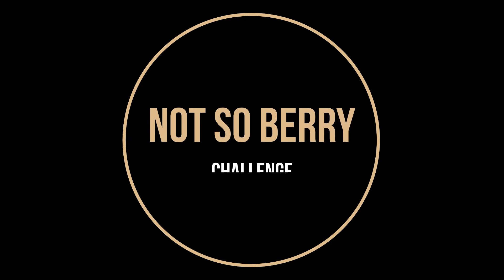HE'S FLIRTING WITH MY SISTER?!?! // THE SIMS 4 | The Not So Berry Challenge #29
⚜️ Read Below ⚜️

⚜️ Hey, everyone! Welcome to a new challenge, The Not So Berry Challenge. We are beginning with our Mint Generation, Menta La Bacca (Mint the Berry in Italian but it sounded better than just Menta Bacca).
             “You’re a mischievous scientist that really loves the color mint. You’re career given but still make time for silly pranks and outings with your closest friends. You love luxury and want the best for yourself and your family.”

⚜️ The Not So Berry Challenge was created by Lilsimsie and alwayssimming and can be found
All quotes are taken directly from that page.

⚜️ Generation 1: Mint
* Master Scientist Career
* Complete Chief of Mischief Aspiration ✅
* Master Mischief skill ✅
* Master Logic skill ✅

⚜️ You can find all my creations on the gallery under my Origin ID NolaCrysti.

By paying a monthly (or yearly) fee, I have access to thousands of songs to use in my videos. Get a free 30 day trial by using this

⚜️ Social Media ⚜️